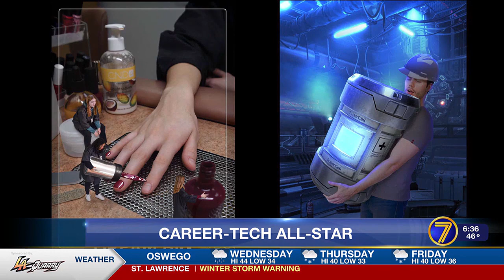Career-Tech All-Star: Anthony Matos